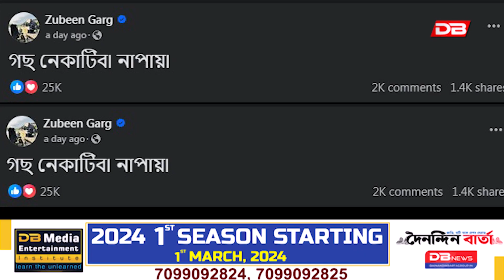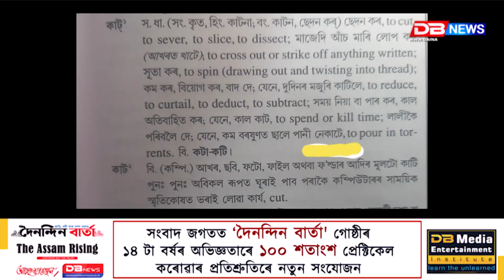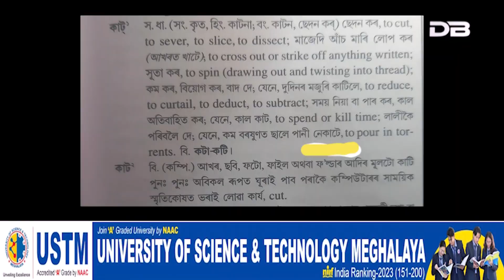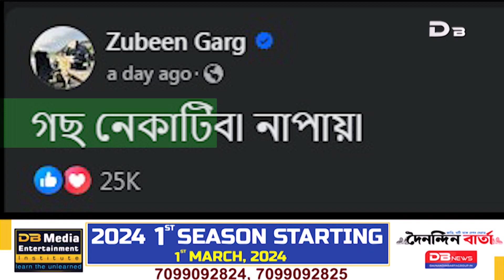তিনিটা শব্দ লিখি বিতৰ্কত জুবিন!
📌জুবিনৰ বানানক ছচিয়েল মিডিয়াত  বিতৰ্ক একাংশৰ
📌‘‘গছ নেকাটিব৷ নাপায়৷’’
📌জুবিনৰ এই পোষ্টটোক লৈ এতিয়া একাংশই সৃষ্টি কৰিছে বিতৰ্ক